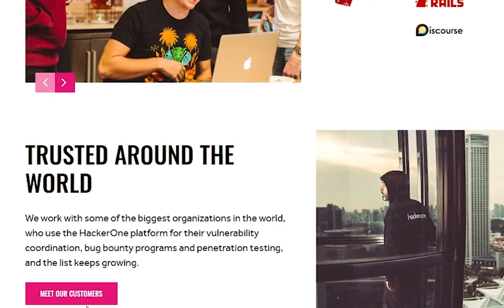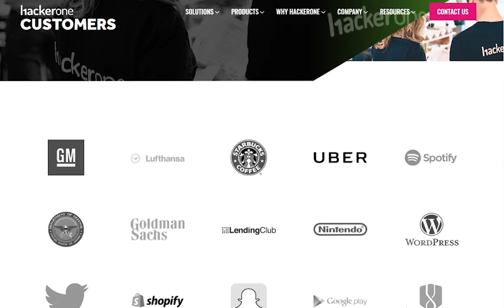Hacker One (Startups #3)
We build custom websites - for free! ohkie.com

Welcome to Startups. Are you planning any HACK-tivities soon? Want to get the edge over a pesky business rival? Or do you want to just learn the basics like Hacking101?

HackerOne was started by hackers and security leaders who are driven by a desire to make the internet safer, more user-friendly and innocuous.

HackerOne is becoming the industry-standard for hacker-powered security. They partnered with the global hacker community to surface the most relevant security issues of their customers before they can be exploited by offenders or ill-intent hackers.

Why would you trust hackers to run the cybersecurity of your Fortune500 company? Well first, they have integrity. Even when no one is watching, you’ll be sure that they will not compromise your data and security for any selfish reasons. The default question of, “Why should this data be private?” can instead become “Why should this data be public?”.

HackerOne is currently used and trusted by some of the biggest  organizations in the world. Companies like Uber, Spotify, Twitter, Snapchat and even the United States Department of Defense rely on HackerOne for their cybersecurity. HackerOne has worked with thousands of unique organizations spread across almost every industry: from education and aviation to telecoms, media, and financial services. No matter what industry you’re in, HackerOne is the ideal partner to help you proactively manage cyber risk.

HackerOne offers an agile model that grows with your business. Instead of using budget to hire a single expert for each role, gain on-demand access to a diverse set of cybersecurity capabilities, skillsets, and functions in order to identify any and all cyber risk to your company and your data.

HackerOne was ranked fifth on the Fast Company World’s Most Innovative Companies list for 2020 and there is nowhere to go but up - this 2021.

HackerOne empowers the world to build a safer internet. So, are you ready to Hack for Good?